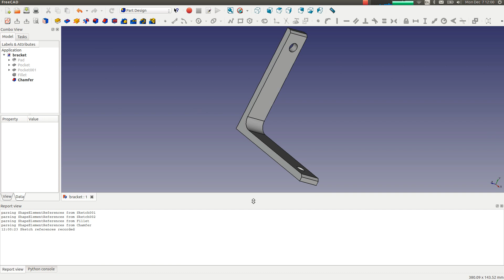FreeCAD: part design update repair macro, chamfer and fillet repair demo